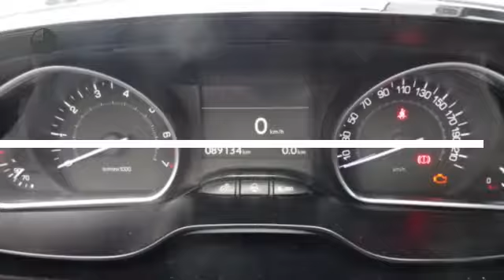Peugeot 208 ACTIVE 1.4VTI 95PK 5-D